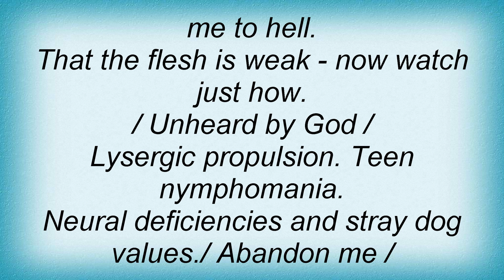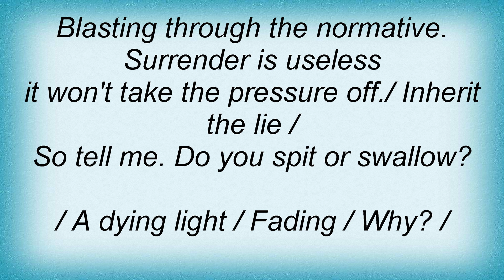Haunted - My Shadow Lyrics